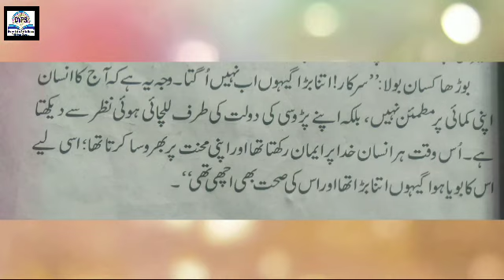Class 8th Urdu Dream Valley public school Trithloo Gandoh Bhalessa.